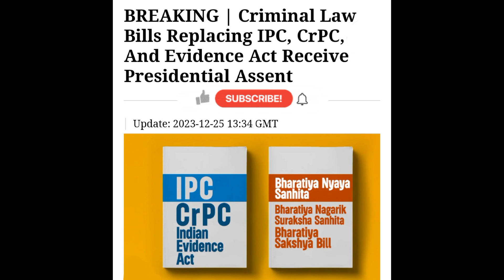New Criminal Law Acts replacing IPC,CrPC, Evidence received assent of President